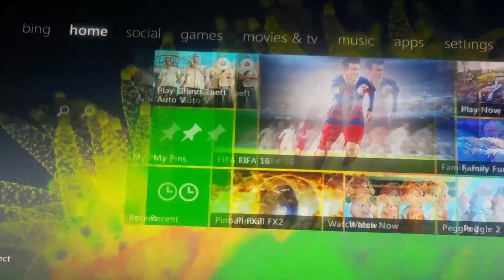GTA V-SKOK SA MOUNT CHILIADA